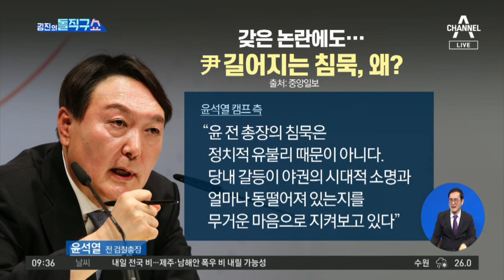길어지는 尹 침묵…“절대 갈등 메시지 내지 마라” | 김진의 돌직구 쇼 809 회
尹 측 ＂굳이 갈등 확산시킬 필요 없다는 취지＂
尹, 광복절 ＂공정과 상식으로 무장＂ 발언 후 침묵

〈평일〉
08시 50분 김진의 돌직구 쇼
12시 00분 뉴스A 라이브
17시 20분 뉴스TOP10
19시 00분 뉴스A

〈주말〉
12시 10분 토요랭킹쇼·뉴스A 라이브
19시 00분 뉴스A